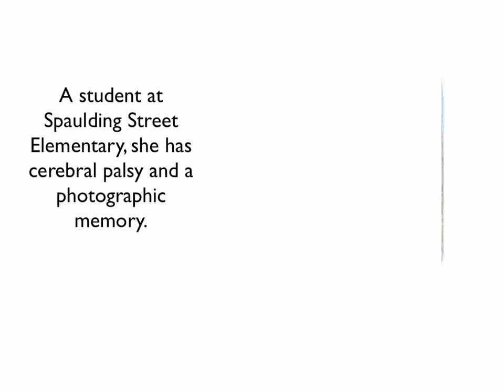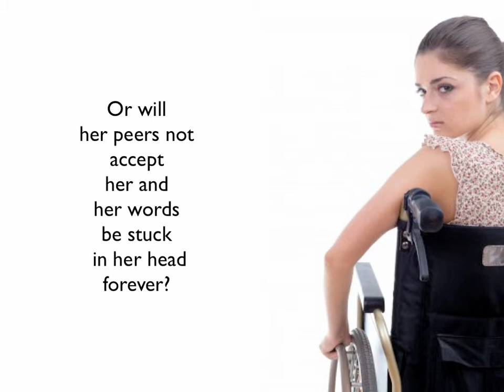Out of my Mind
Book Trailer for Out of My Mind by Sharon Draper